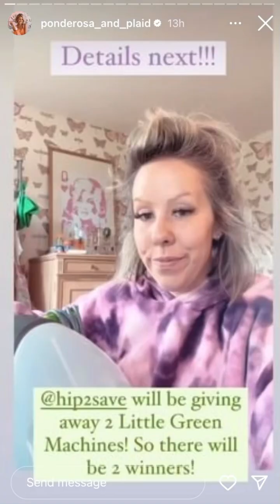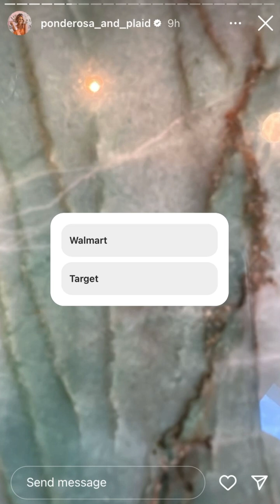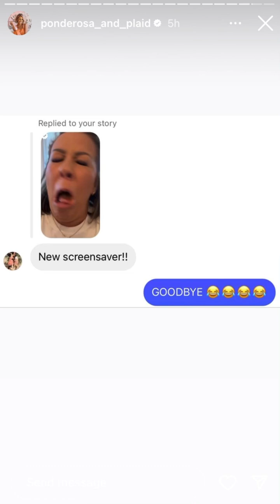Ponderosa and Plaid - 09.20.23